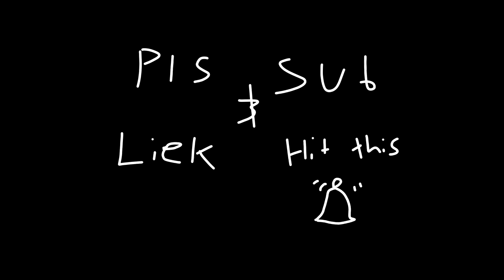This Game is AMAZING! (Resident Evil 4 Chainsaw Demo)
Full Resident Evil 4 Chainsaw Demo Playthrough hope you enjoy!